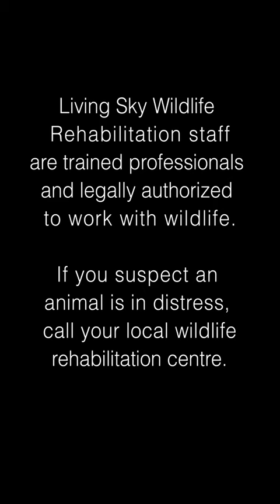Cute baby skunk video - Staying Wild TV - wildlife rehabilitation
Happy WorldWildlifeDay!

And, if you are in Saskatchewan, you can WATCH FULL EPISODES